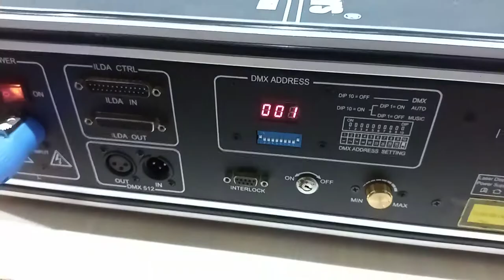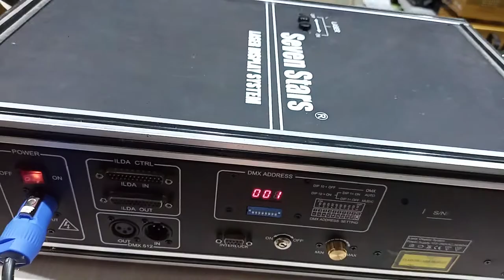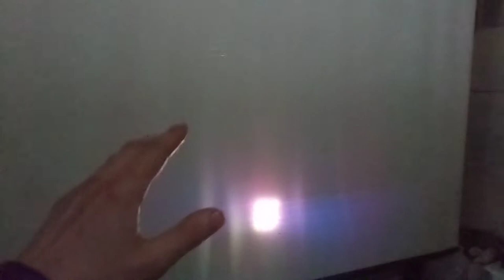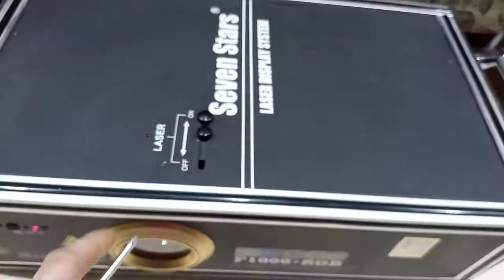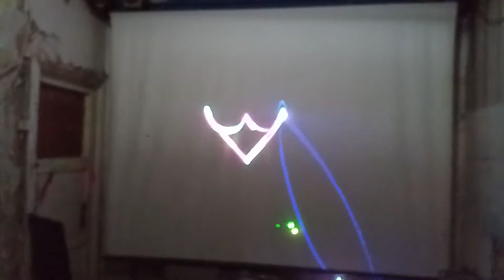Разбираем BIG DIPPER F1000+RGB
Я не нашол никакой полезной информации о нём ну как по мне и надписи на RGB блоке и зелёном и синим модулях здесь всего 150mw общей мощности всех 3-х лазеров нет нет это не мало учитывая что синий 473Nm (вроде как 20mw) и зелёный 532nm (вроде как 50mw) твёрдотельные имеющие тонкие лучи и будучи новыми светили давольно ярко но всёравно не сравнятся с нынешними 450nm и 520nm(диодными) у которых КПД куда выше  На красном надписей не было вобще  ни каких но  он многомодовый и светить должен ярко даже если 100мв но он самый тусклый может тоже севший .  Купил для интерьера дома и жизни тио как вещь которое будет напоминать мне о посещённых лазерных шоу где видел данный прибор котоое на то время стоил реально дохрена и поражал эффектами и цветами а щас стал фактически мусором.